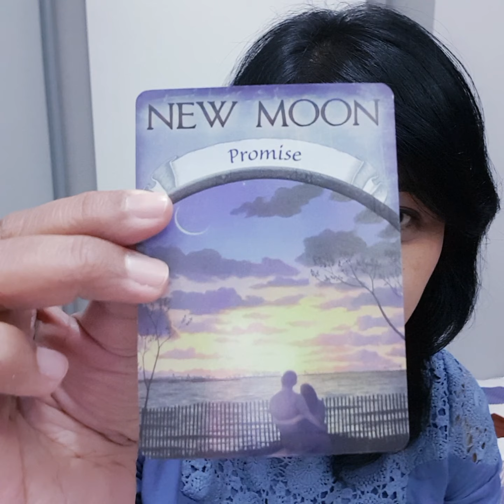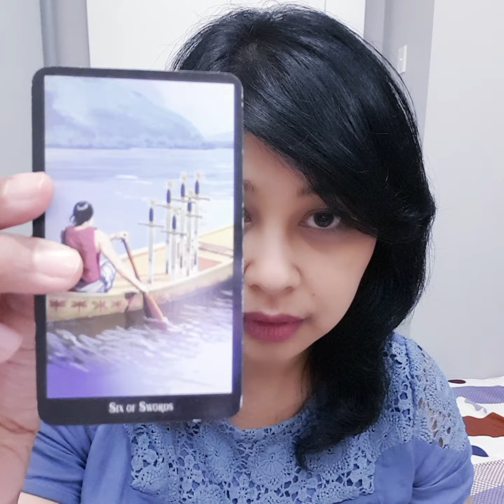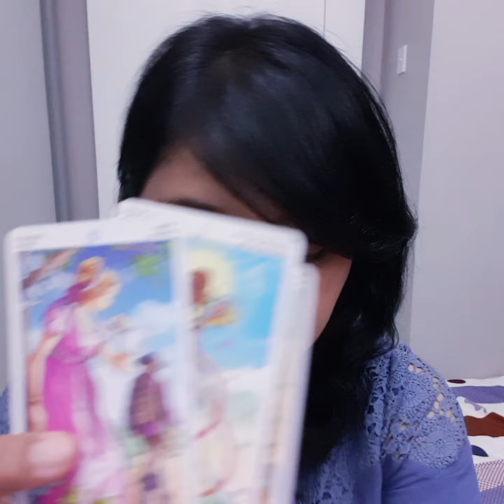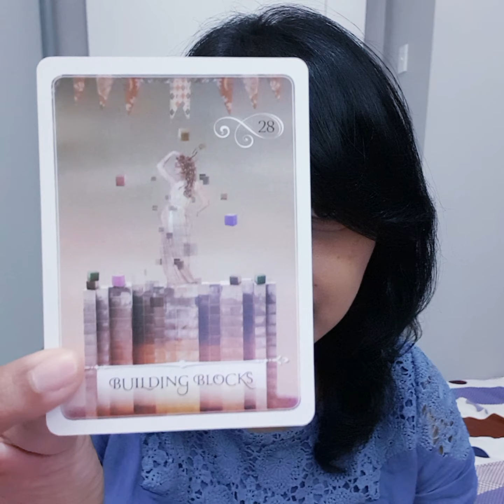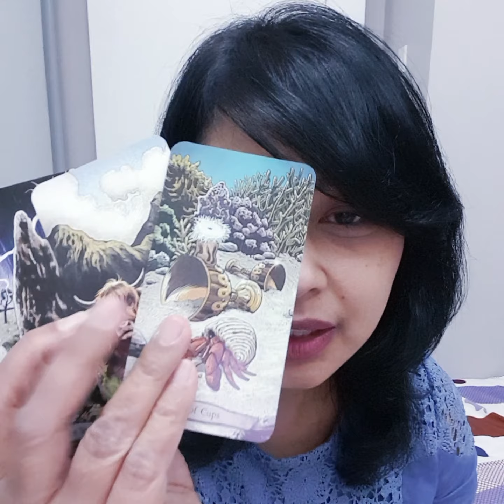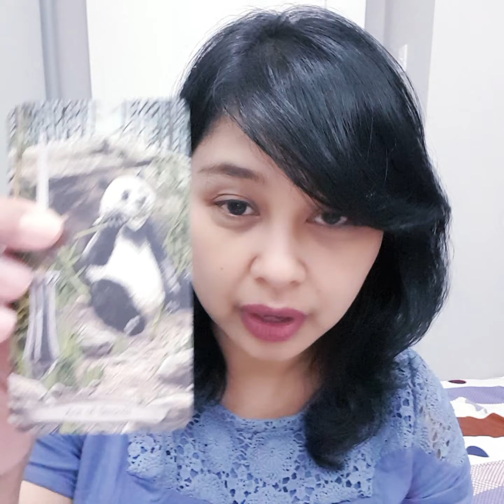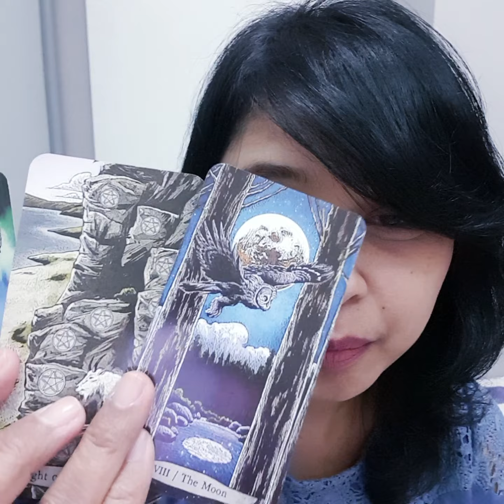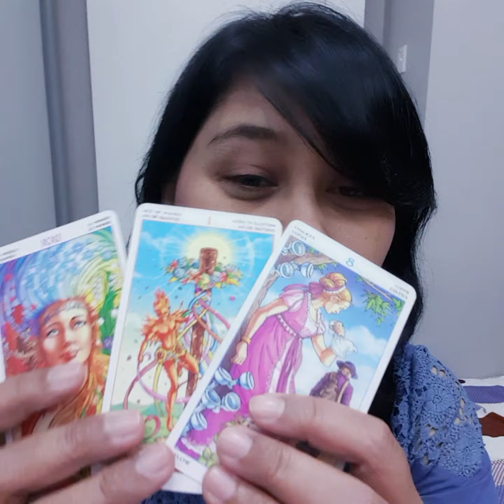Scorpio, hubungan belum harmonis karena ada isu give and take. Sepertinya memang harus "disetarakan"